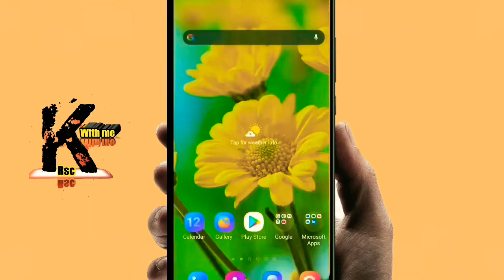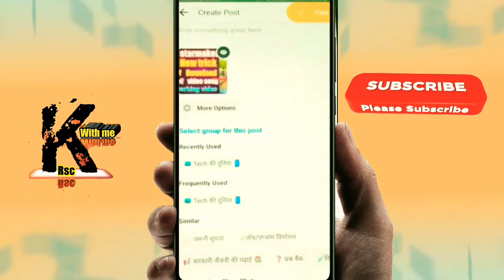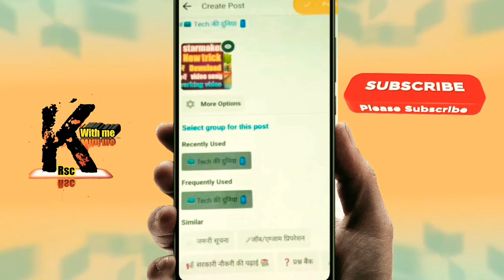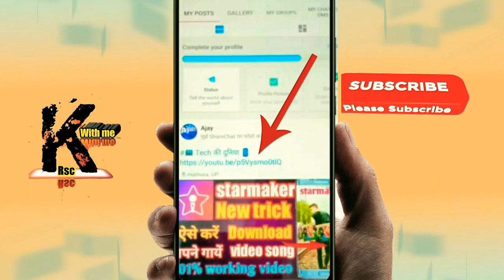YouTube video ka link share chat par kaise post Kare !! how to share video link on sharechat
Agar aap bhi apni video ka link share chat par post karna chahate ho to ye video dekhna na bhule sabse asaan tarika 💥🙋‍♂️

kinemaster ke har feature ki puri jaankari 🙋‍♂️

Apni video ka link Facebook par kaise post Karen 🙋‍♂️

Apne YouTube channel par profile banner kaise lagaye 🙋‍♂️

Apne YouTube channel ko verify kaise Karen

YouTube video ko promote kaise Karen 🙋‍♂️

Google ads ki payment paytm se kaise kare

know with me Ajay Rsc 💥🙋‍♂️